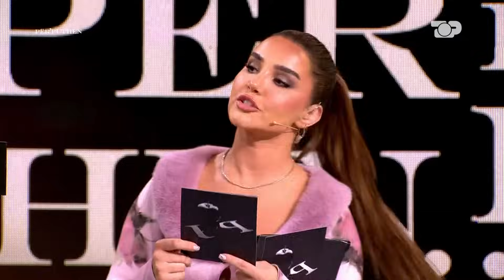“E dashura më vdiq në aksident”, konkurrenti tregon historinë e tij të trishtë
Në episodin e sotëm të Për’puthen zbulohet më në fund sekreti i dy prej konkurrentëve. Dy prej tyre janë motër e vëlla.Konkurrentët ngelën të shokuar nga ky lajm, por a do të ndihen ata në vështirësi për të ftuar Rebekën në takime?
Një deklaratë e histori e trishtë e rrëfyer nga Igli për të dashurën e zemrës që nuk jeton më.
A u bë më në fund Gridi pjesë e Për’puthen? Një lojë e vendosi këtë..

Çdo ditë nga e hëna në të premte, ora 18:15

Autore: Eralda Kenaj
Moderatore: Megi Pojani
Opinionistë: Arjon Muça, Zhaklin Lekatari